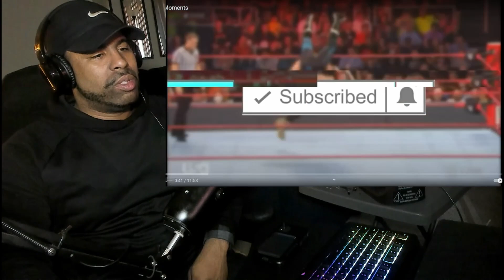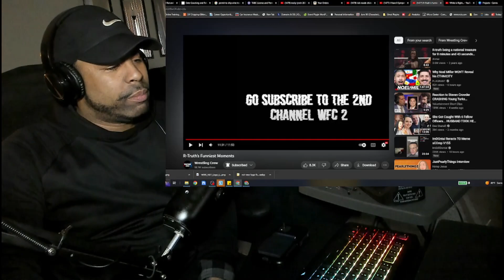R-Truth’s FUNNIEST MOMENTS - REACTION!!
Have a video request for me to react to?

R-Truth’s  FUNNIEST MOMENTS - REACTION!! on the Hear these thoughts YouTube channel!